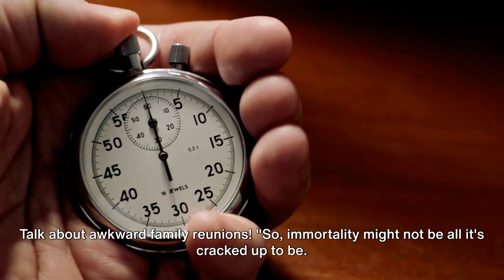Forever Young: What If YOU Were IMMORTAL?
Description:

In this thought-provoking and hilarious video, join us as we delve into the captivating topic of immortality. We're here to spark your imagination and take you on a thrilling journey through hypothetical scenarios.

From never-ending birthday parties to eternal wisdom, get ready to explore the lighter side of immortality. We'll discuss the humorous aspects and dive deep into the intriguing possibilities that come with living forever.

So, grab a friend and get ready to have a laugh while expanding your mind! Together, let's embrace the limitless world of hypothetical immortality. Let the journey begin!

OUTLINE:

00:00:00 "Don't forget to subscribe!"
00:00:26 "Immortal Turtles and Unending Birthday Candles"
00:01:45 "The Pros and Cons of Immortality"
00:03:28 "The Immortal Recap"